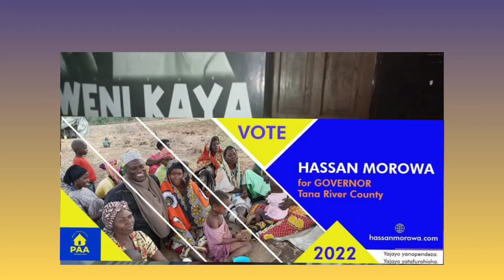SINEMA ZETU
MAHOKA KBC TV